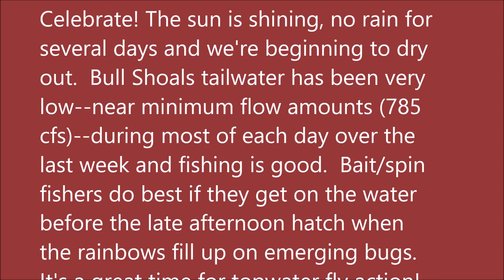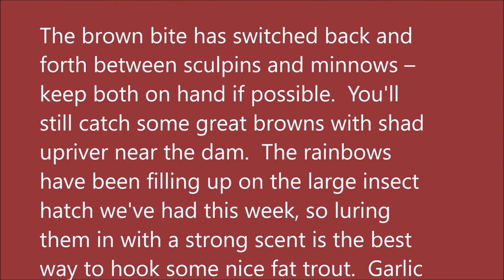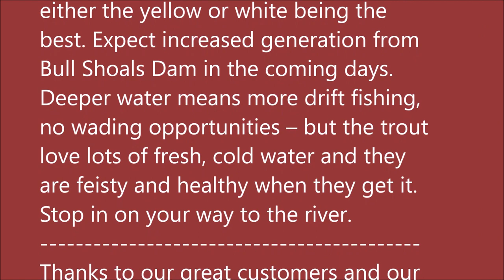May 11, 2022 Arkansas White River Trout Fishing Report